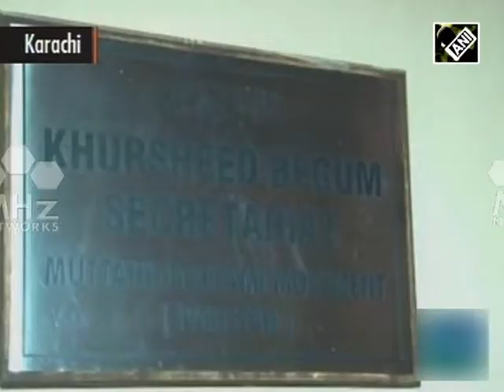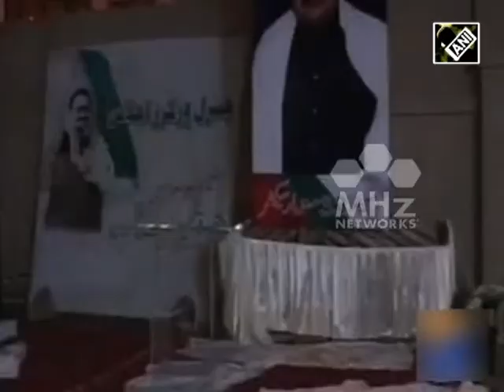MQM chief condemns raid in party headquarters (SAN - July 17, 2015)